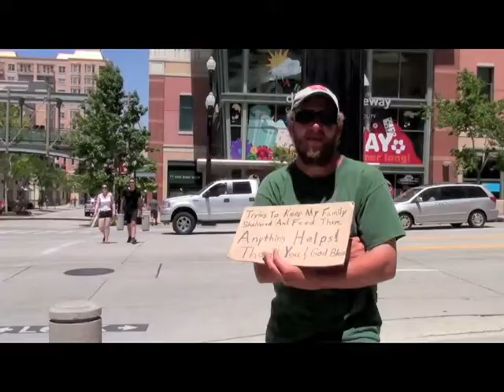The Vision 2011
This is video I made for a film Production class I took in 2011 at the University of Utah. The story isn't very good due to time constants, and I wasn't allowed to have any synced dialog, but overall will give you an idea of what I can do behind the camera along with editing, music and foley work using a very basic microphone.